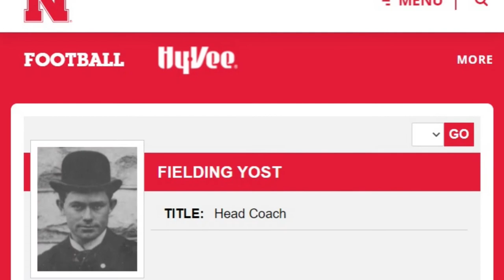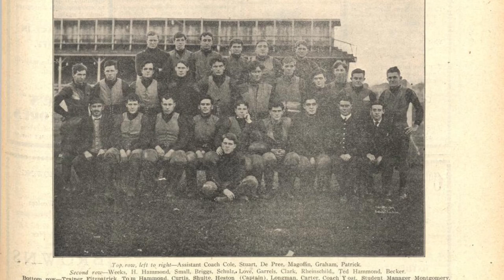The Original 7, Edison Films, The Legend of Lytle | This Week in Michigan Football History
This week's history lesson starts with the original members of the B1G conference - did you know Michigan has played and defeated each of them on this day in our history.  We look at the EPIC 1904 clash against Chicago in Ann Arbor for the Western Championship.  We conclude with a salute to the great Rob Lytle, who would have turned 68 this Saturday.  Go Blue!